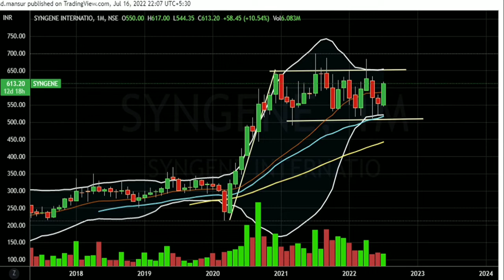SYNGYNE # stock study